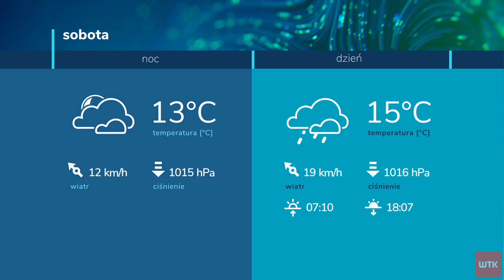2020 10 09 POGODA